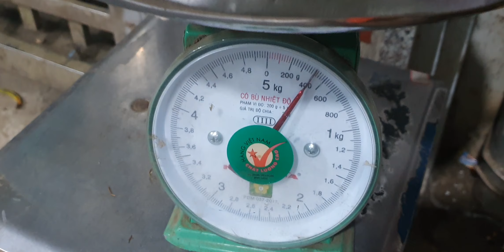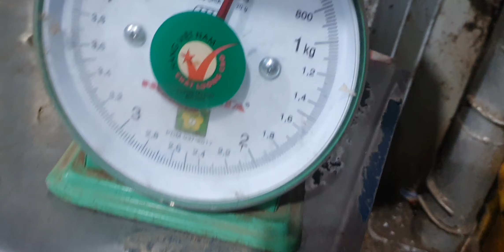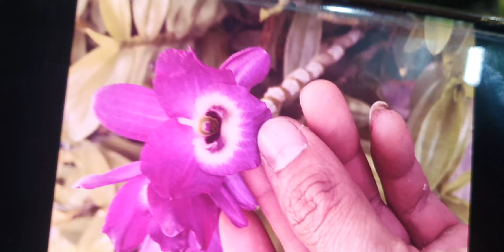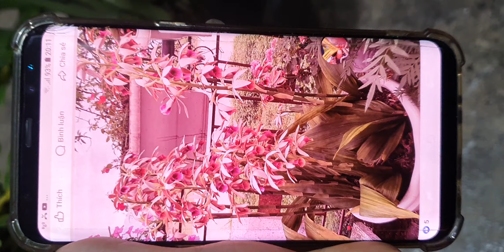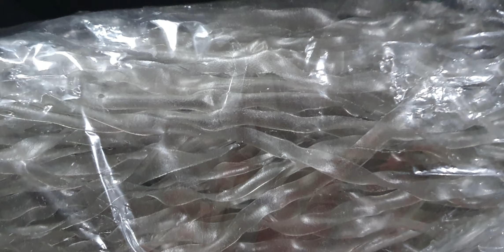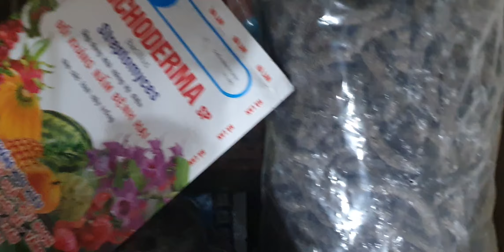XẢ RẺ SẬP SÀNTRƯA10/1.NHAN VÍP,HỒ ĐIỆP,ĐENRO,CÁO,TRÚC PB,KÈN,HẠC ĐỈNH,CHỚP BỊP(0849490188/0396164604